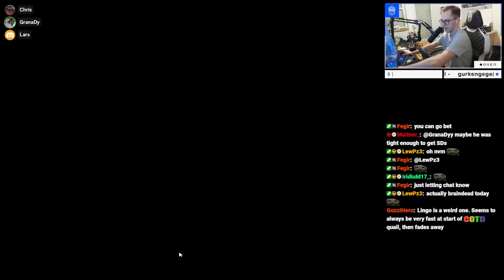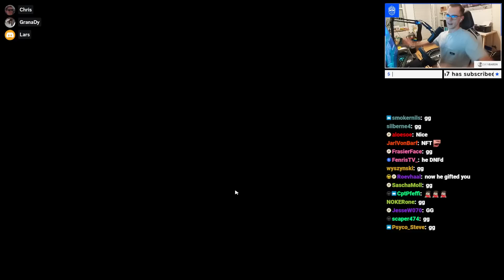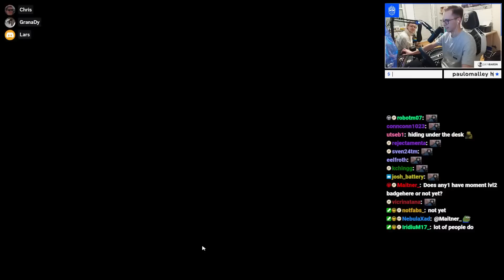Can I Win TrackMania's Cup of the Day with these 3 Steps?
A few days ago I played another Cup of the Day in TrackMania. At first I was a little bit helpless on the map we played, but then I followed a few simple steps in order to have a chance at winning this edition...

You see, usually I'm very good at learning how to drive maps as good as possible relatively quickly, mainly due to experience. But sometimes even I am hella confused and just not capable of figuring out certain tracks and this certain map surely was one of them...

Format explanation:
-15min time attack seeding